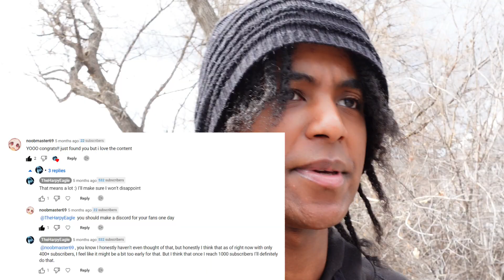Do You Guys Want Me To Make A Discord?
We currently have 531 subscribers, but that doesn't change the fact that even within that small amount of people, there are some of you that support me to a level that I would've never thought could be the case. And also just remember this, I didn't think about Discord at all... until you guys wanted me to make one. :)